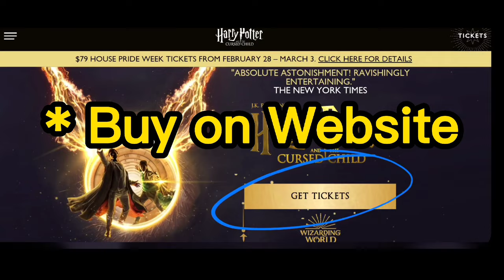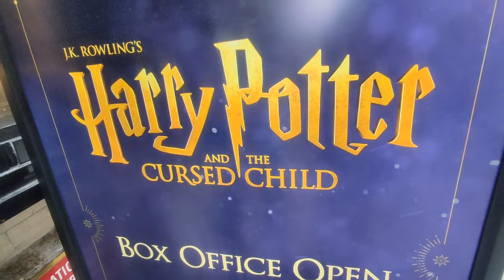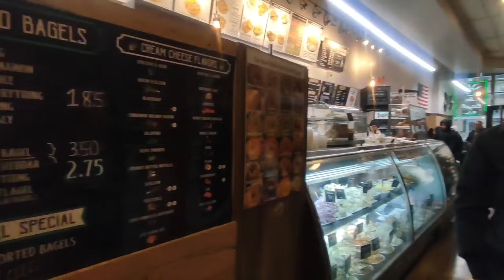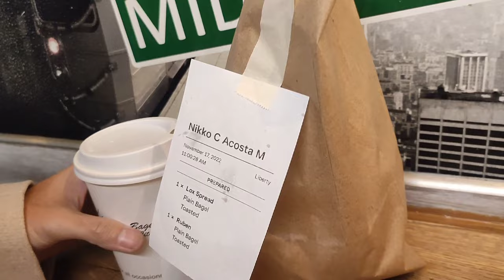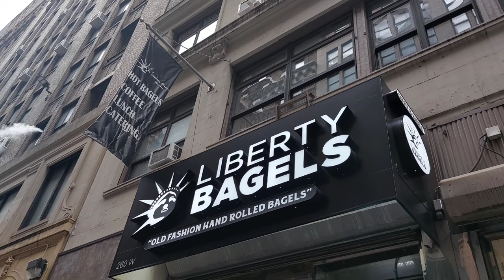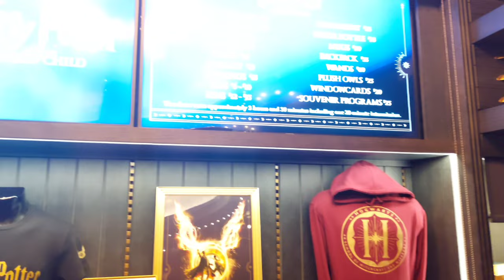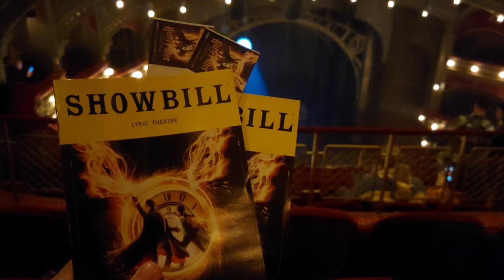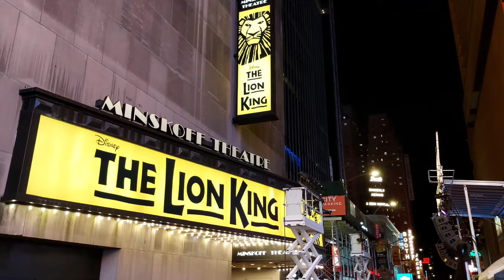HARRY POTTER AND THE CURSED CHILD | HOW TO SAVE ON BROADWAY + NYC'S BEST BAGEL | NEW YORK VLOG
HARRY POTTER AND THE CURSED CHILD. HOW TO SAVE ON BROADWAY AND NYC'S BEST BAGEL. Join us for an unforgettable night of theater in New York City, as we review the highly anticipated Harry Potter and the Cursed Child on Broadway. Follow us as we share tips on how to save on Broadway tickets and make the most of your theater experience in the Big Apple. We'll take you on a journey through the magical world of Harry Potter and the Cursed Child, and give you our honest opinion of the show. From the impressive set design to the unforgettable performances, this is a show you won't want to miss. We'll also share our best tips for scoring discounted Broadway tickets, so you can enjoy all the magic of New York City theater without breaking the bank.